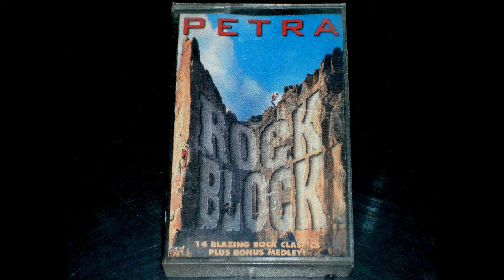Petra "The Rock Block" on Cassette Tape